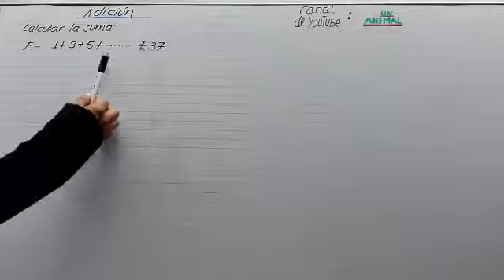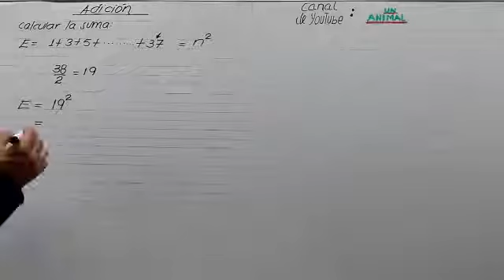ADICIÓN ( III )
Para todo nivel